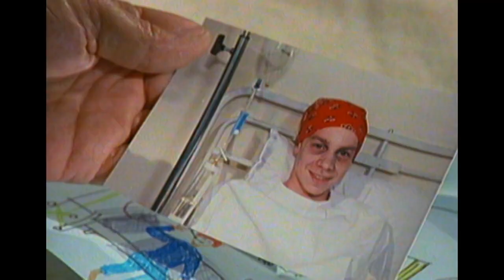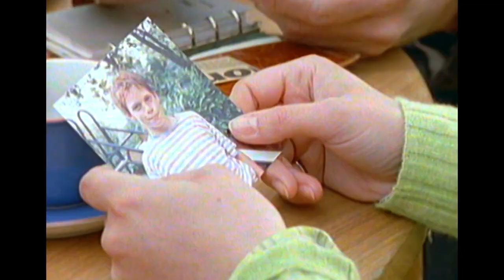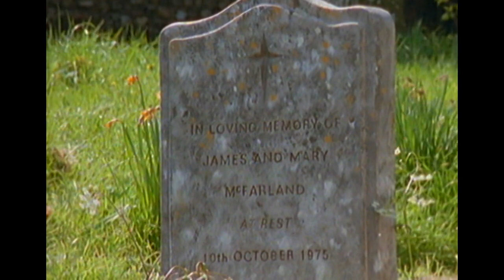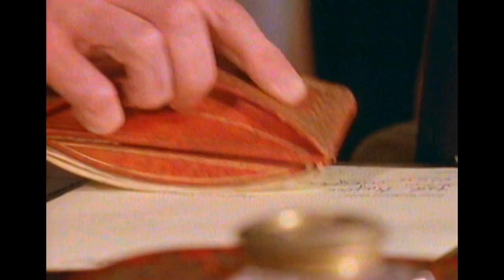Rosamunde Pilcher: A szerelem ára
Rosamunde Pilcher: Der Preis der Liebe - A szerelem ára
német romantikus film, 88 perc, 1997.

12 éven aluliak számára a megtekintése nagykorú felügyelete mellett ajánlott

Alkotók
Rendező: Rolf von Sydow
Író: Gabriele Kister, Rosamunde Pilcher

Stáblista:
Szereplők
Anja Schüte - Allison
Rüdiger Joswig - Christopher
Christian Leonhard - Henry
Karin Dor - Daisy
Eckart Dux - Jack

Jack Morgan és felesége gazdag szeszfőzde tulajdonosok, s náluk dolgozik az egész falu. Felveszik a reklámügynökségükhöz Henry McFarlandot, akinek nagy jövőt jósolnak. Henry élvezi a sikert, amely a fejébe száll. Már nem törődik a feleségével és a kislányával. A faluba kerül a McFarland család amerikai leszármazottja, aki rokonokat keres, hogy beteg gyermekének csontvelő átültetéséhez donort keressen. Henry az egyetlen rokon, aki megfelelő donor. Ő azonban csak a felesége zsarolása árán vállalja a feladatot.